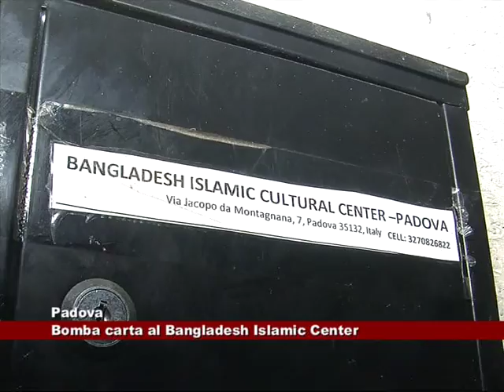Padova. Bomba carta davanti alla Moschea 11.12.2015